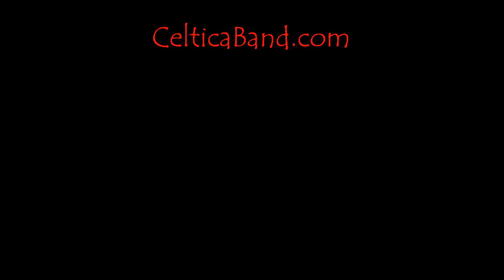Fire In The Night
Written by Celtica Guitarist Tim Dooley